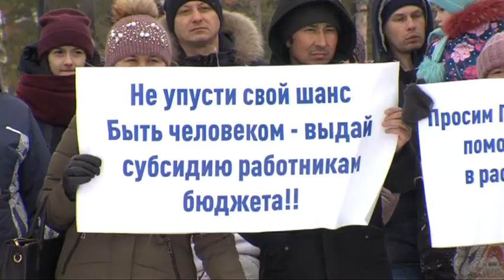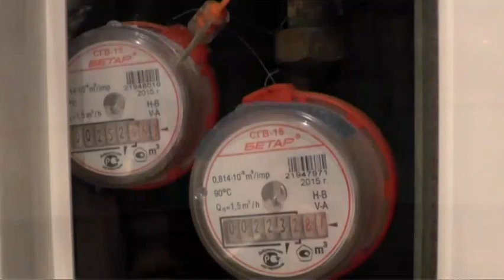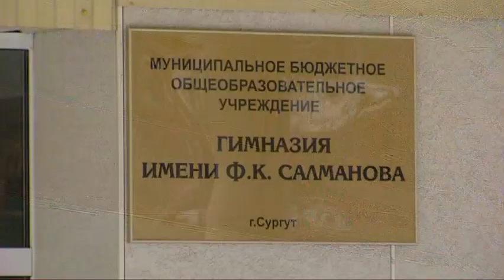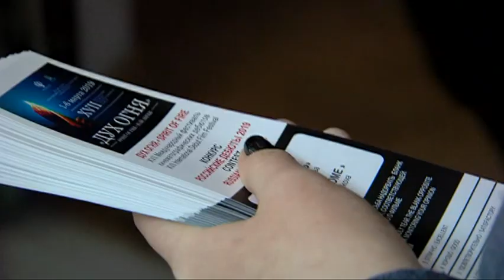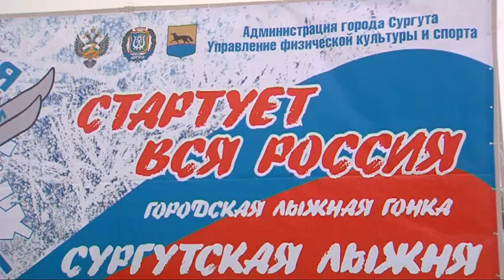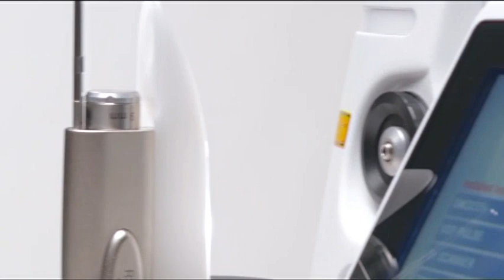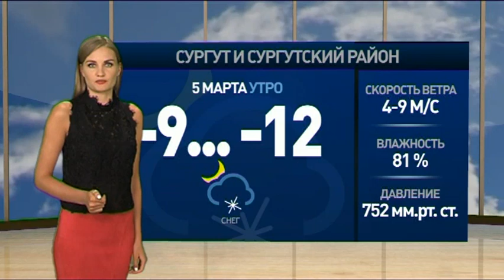В центре событий. 04.03.2019. 16+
В студии Ефим Ишимцев. Смотрите сегодня в выпуске:

Научат выращивать картофель. Югра расширяет сотрудничество с ЮАР.

Заклятые друзья. На фестивале кинематографических дебютов «Дух огня» показали новую «Княжку Мери».

В шаге от чемпиона. Волейбольный «Газпром-Югра» встретился с «Зенитом» из Казани.